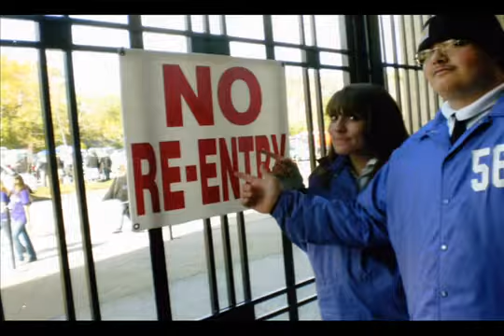BLOOM TRAIL NJROTC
2009 awards video